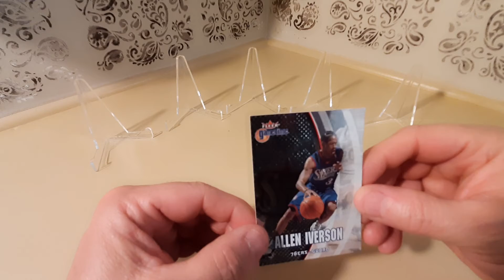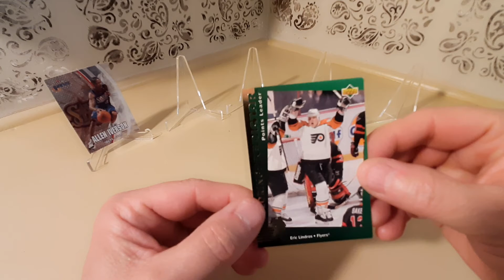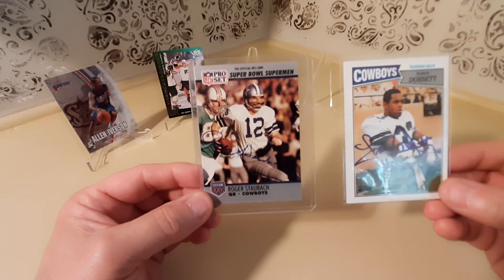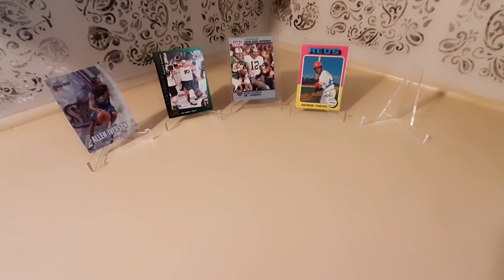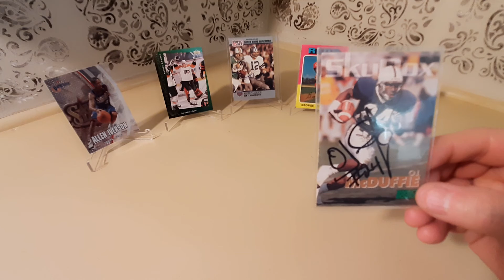Dis Guy's Cards Response Video (My Power 5 Teams)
Today I show my favorite basketball, baseball, football, hockey, and college football teams. plus a few autographs from my favorite teams This is a contest video for Dis Guy's Cards. Congrats to Dis Guy's Cards!